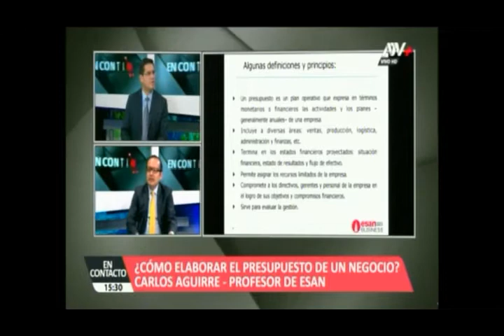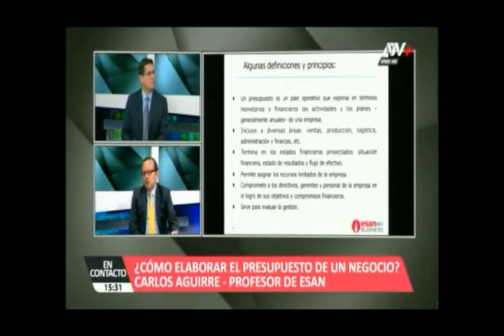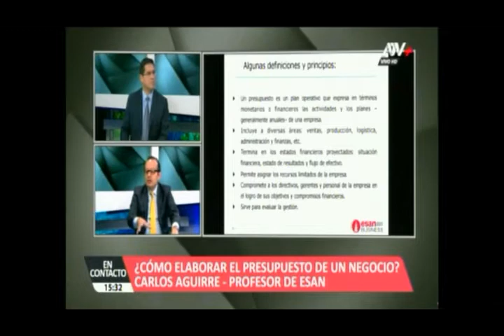¿Cómo elaborar el presupuesto de un negocio?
Carlos Aguirre, profesor de la Maestría en Finanzas de ESAN, señala cómo debe darse este paso tan importante para comenzar un emprendimiento: "Primero debe tenerse claro que un presupuesto denota un plazo importante, ya que es planear los gastos de todo el próximo año. También es importante que este involucre todas las aristas de la empresa, pues tiene que abarcar los pagos de personal, actividades, marketing, equipos y demás. No debe quedar en una simple hoja de cálculo, sino que debe incidir realmente en las decisiones y acciones de las cabezas de la compañía", declaró para ATV+.